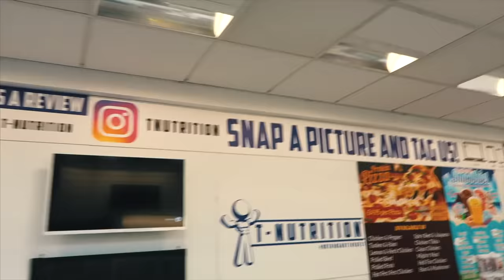A Day With Martyn Ford | Life Behind The Monster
I spent a full day with the 5%er & Hollywood actor Martin Ford thanks to T-Nutrition bringing the big man to Liverpool. Check out the full day and interview.